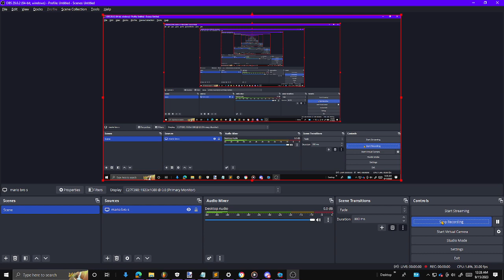Gatlinburg - Rusty's Slightly Decent Charts #2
yipee
song by @kkineko